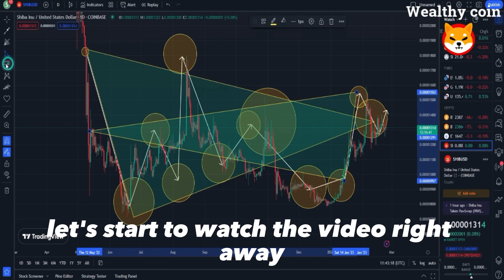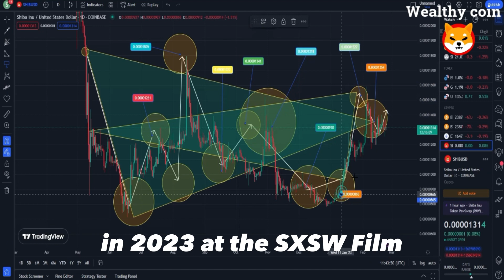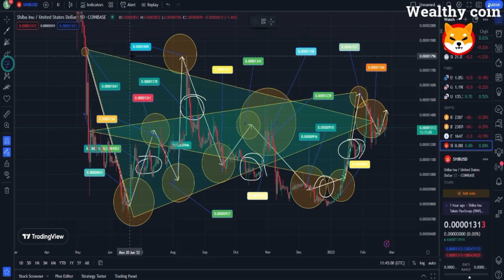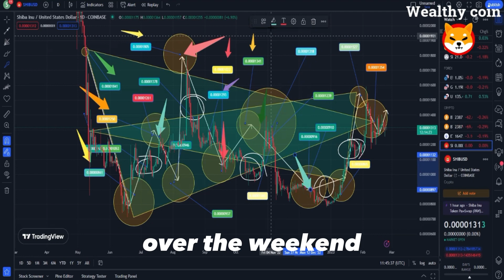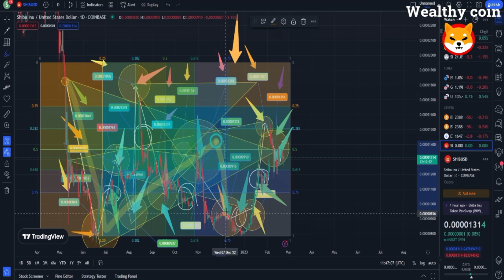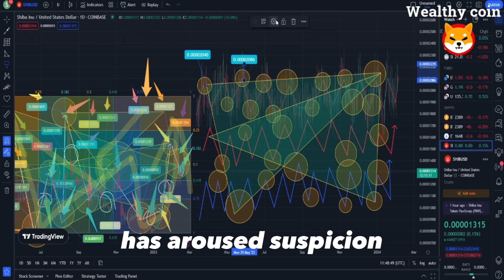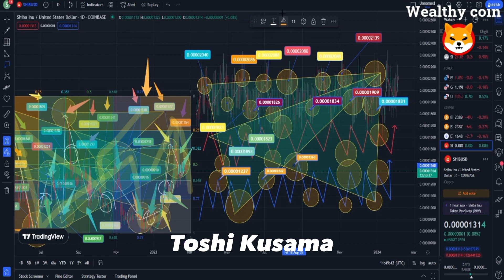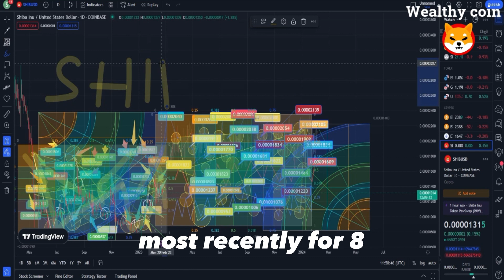SHIBA INU COIN NEWS TODAY - ROBINHOOD ANNOUNCED SHIBA WILL REACH $0.01! - PRICE PREDICTION UPDATED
Dropshopping Shopify,
Dropshopping,